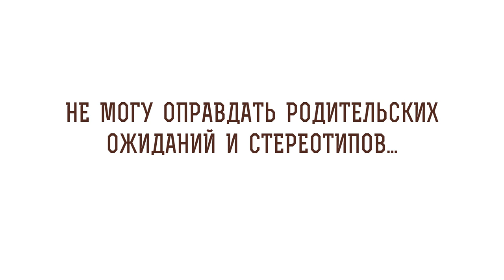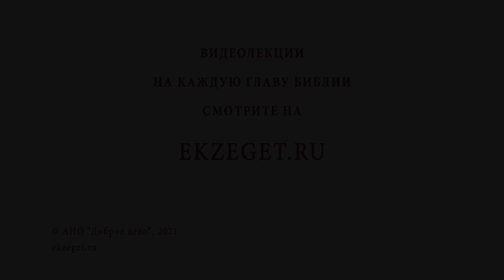Не могу оправдать родительских ожиданий и стереотипов. Игумен Лука (Степанов)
В сегодняшнем видео с игуменом Лукой (Степановым) обсуждаем тему: "Не могу оправдать родительских ожиданий и стереотипов" и затрагиваем следующие вопросы:

🔸 Система житейских ценностей.
🔸 Ограничение в развитии.
🔸 Почитание родителей.
🔸 Духовная жизнь.
🔸 Искреннее уважение.
🔸 Благодарность Богу.